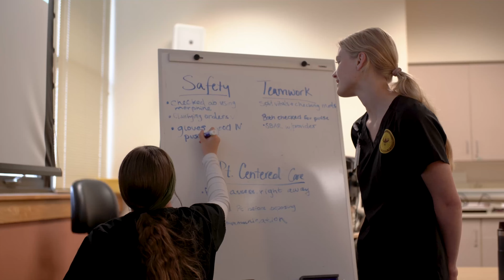Introduction to Corporate Engagement at UW